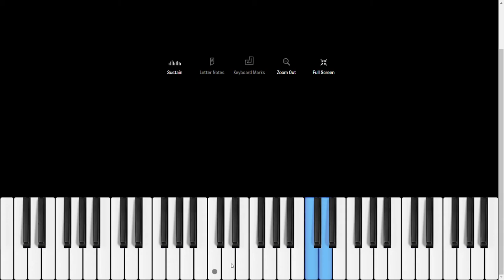Virtual Piano #4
Piano played spontaneously